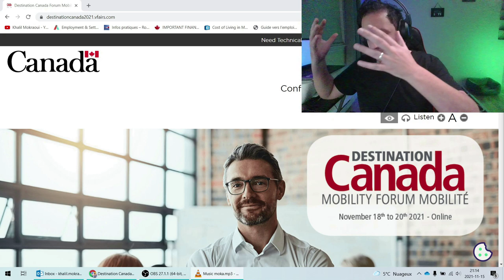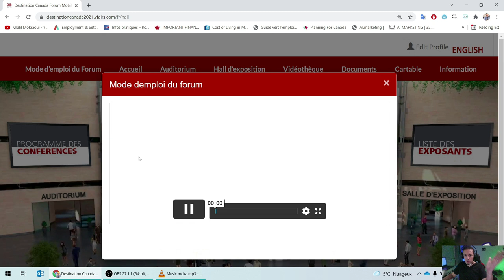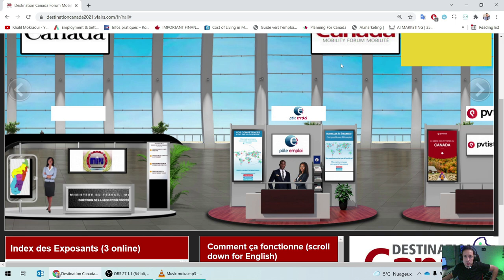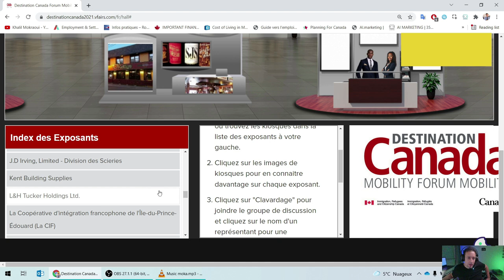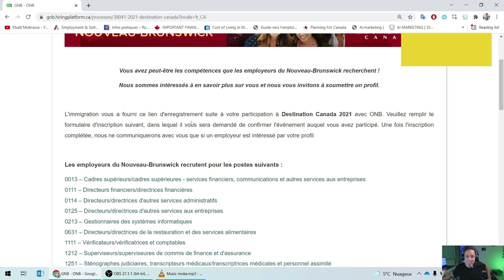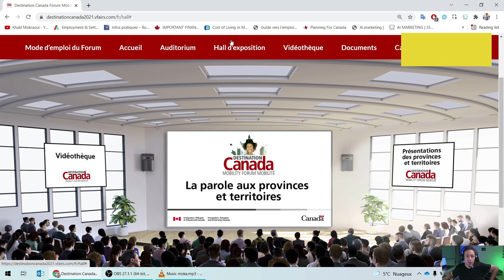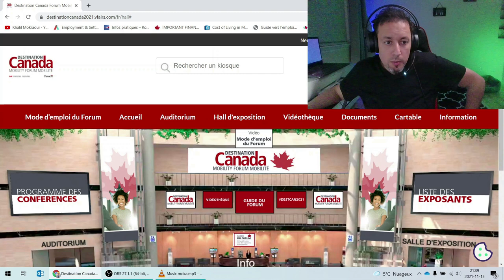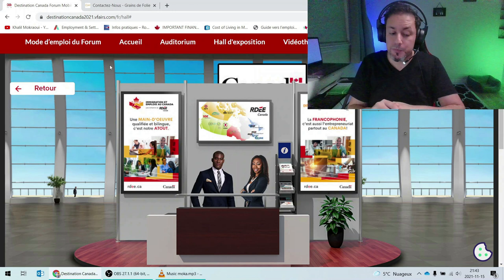Comment Fonctionne Déstination Canada et les Offres d'Emploi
1) Si vous avez des question sur les procedures d'immigration voici mon groupe pour les étapes :
2) Si vous cherchez une offres d'emploi ... Aimez ma page ici et suivez moi car je partage de temps a autres des offres